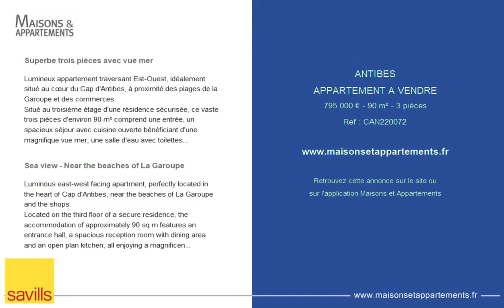ANTIBES - APPARTEMENT A VENDRE - 795 000 € - 90 m² - 3 pièce(s)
Référence : CAN220072

Superbe trois pièces avec vue mer

Lumineux appartement traversant Est-Ouest, idéalement situé au cœur du Cap d'Antibes, à proximité des plages de la Garoupe et des commerces.
Situé au troisième étage d'une résidence sécurisée, ce vaste trois pièces d'environ 90 m² comprend une entrée, un spacieux séjour avec cuisine ouverte bénéficiant d'une magnifique vue mer, une salle d'eau avec toilettes, une salle de bains avec toilettes, deux chambres et de nombreux rangements.
Une cave et une place de parking extérieure complètent ce bien.

Sea view - Near the beaches of La Garoupe

Luminous east-west facing apartment, perfectly located in the heart of Cap d'Antibes, near the beaches of La Garoupe and the shops.
Located on the third floor of a secure residence, the accommodation of approximately 90 sq m features an entrance hall, a spacious reception room with dining area and an open plan kitchen, all enjoying a magnificent sea view, two bedrooms, a bathroom with toilet, a shower room with toilet and numerous storage spaces.
A cellar and an outside parking place complete this property.
Agency fees payable by the vendor.

Cette annonce vous est proposée par l'agence Savills

|2666234|